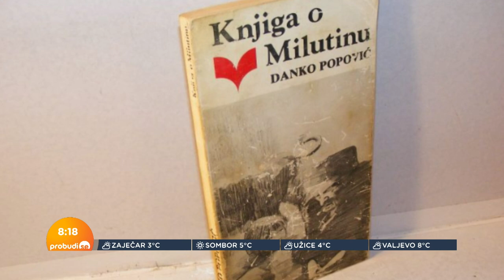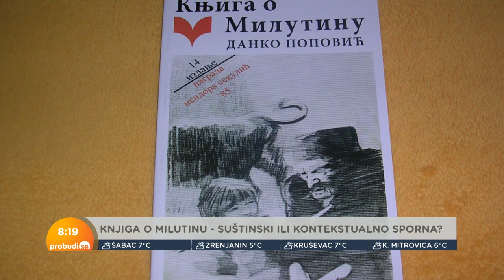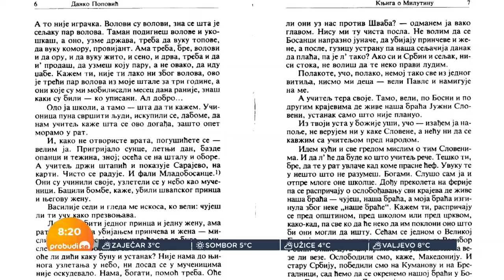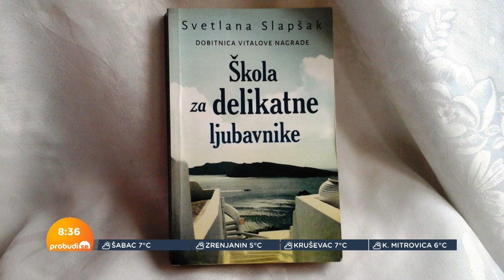Knjiga o Milutinu - kontekstualno ili suštinski sporna?